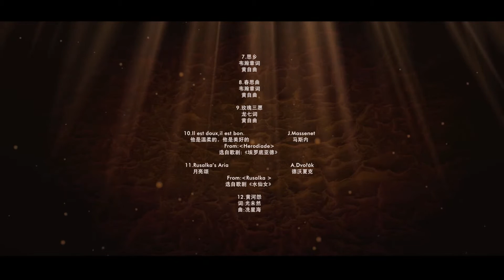2019 Recital-Yinuo lu